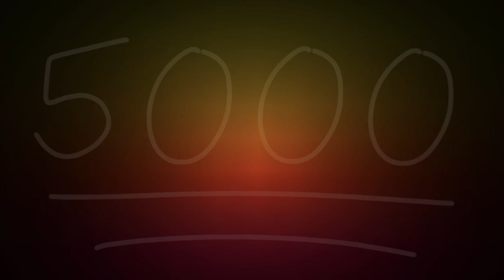5000 SUBSCRIBER JAMBOREE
Thank you all SO MUCH for FIVE THOUSAND SUBS!!!